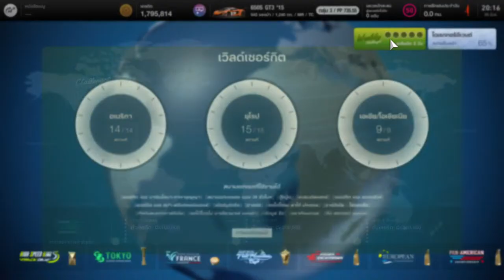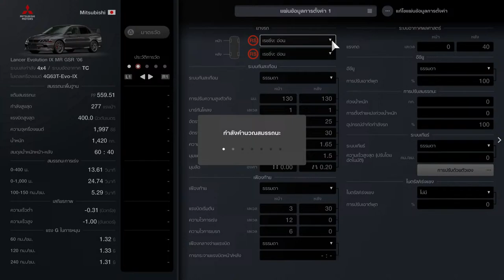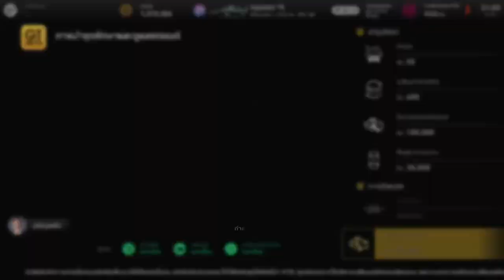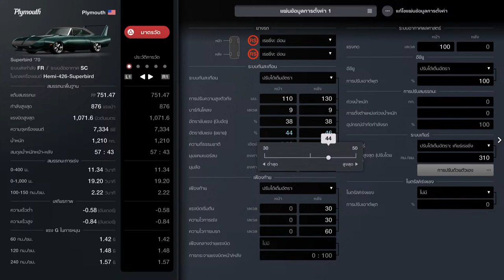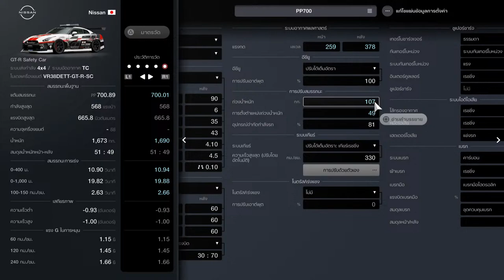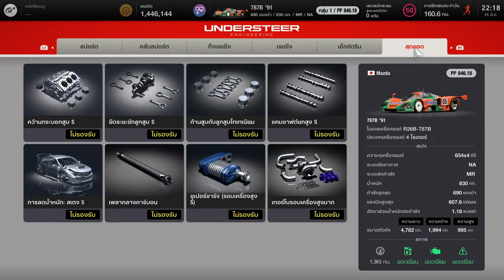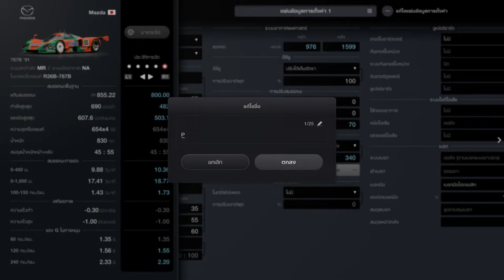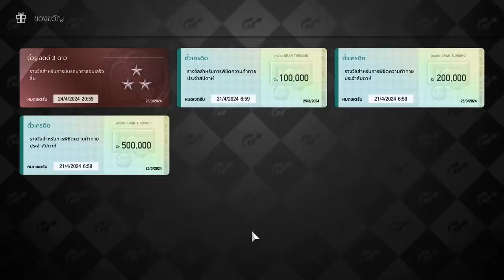GT7 Weekly Challenges March 4th Week